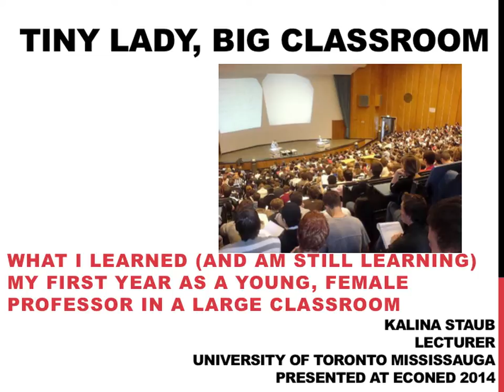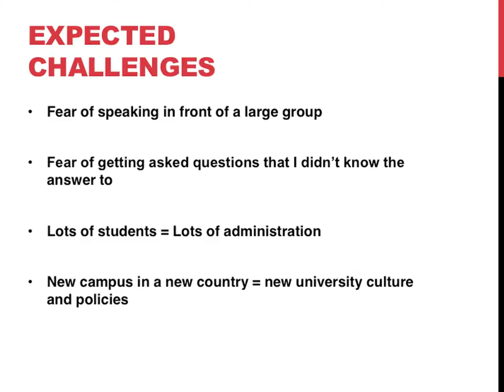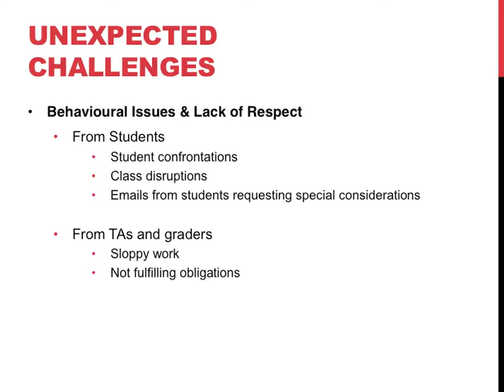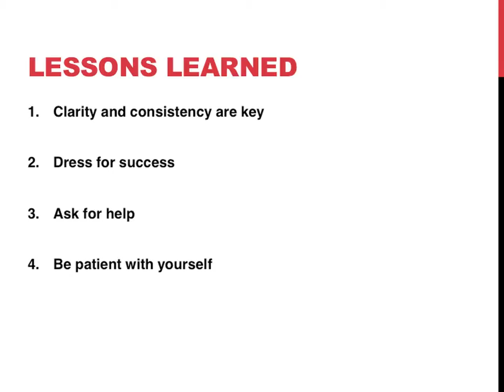Kalina Staub: Tiny Lady, Big Classroom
Tiny Lady, Big Classroom: What I learned (and am still learning) my first year as a young, female professor in a large classroom.

'“Some of the expected and unexpected challenges I faced as a young, female instructor teaching in a large classroom for the first time.  I will also suggest possible solutions and encourage the audience to brainstorm solutions as well.”